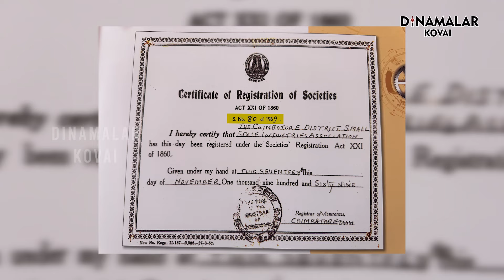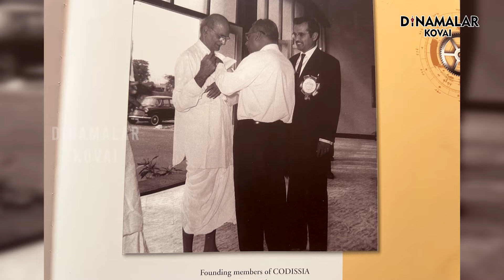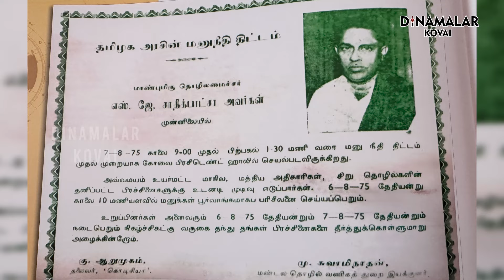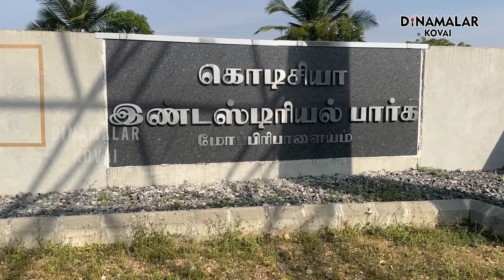கோவையின் வளர்ச்சி! கொடிசியாவின் முயற்சி!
கோவையின் தொழில் வளர்ச்சியில் முக்கிய பங்கு வகிப்பது கோவை மாவட்ட சிறு தொழில்கள் சங்கம் என்ற கொடிசியா ஆகும். இது கடந்த 1969ம் ஆண்டு தொடங்கப்பட்டது. சில நுாறு உறுப்பினர்களுடன் தொடங்கப்பட்ட கொடிசியாவில் தற்போது ஆயிரக்கணக்கான பேர் உறுப்பினர்கள் உள்ளனர். அவர்கள் அனைவரும் பல்வேறு பொருட்களை உற்பத்தி செய்கிறார்கள். கோவை தொழில் வளர்ச்சியின் படிக்கல்லாக இருந்த கொடிசியா உருவானது மற்றும் அது வளர்ச்சி குறித்து இந்த வீடியோ தொகுப்பு விளக்குகிறது.